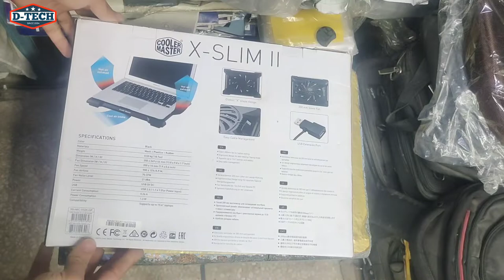Cooler Master NotePal X-Slim II Laptop Cooling Pad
Product details
Model
Notepal X-SLIM II

Brand
Cooler Master

Item Weight
1.2 Pounds

Item Dimensions
 LxWxH9.8 x 13.78 x 1.73 inches

Height:  4.4cm

Type: ventilateur.

suitable device: laptop computer

Fan Diameter: 20?cm

Colour: Black